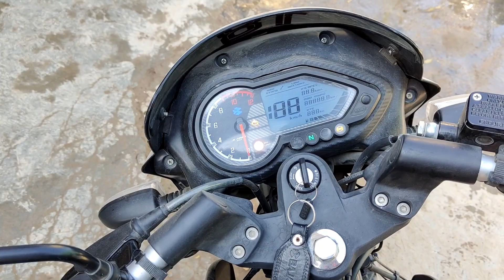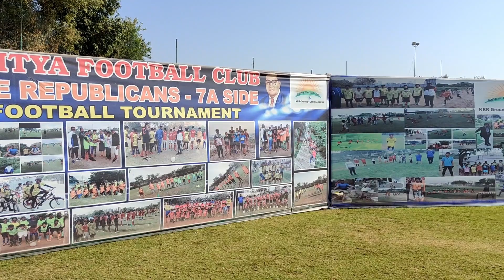Aditya football club tournament - 17th Jan 2023 || Weekend FC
A small vlog for the Aditya football club tournament - 17th Jan 2023 by Weekend FC